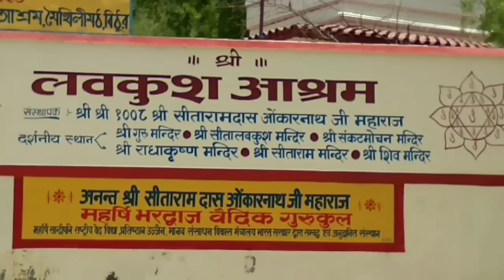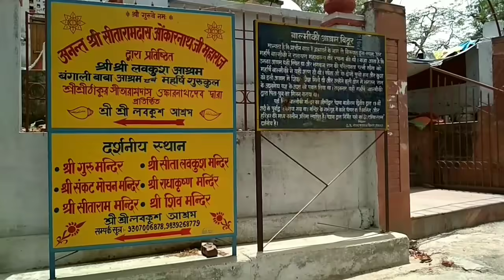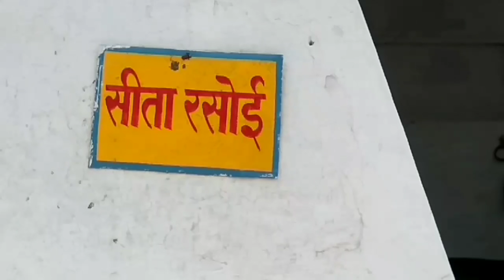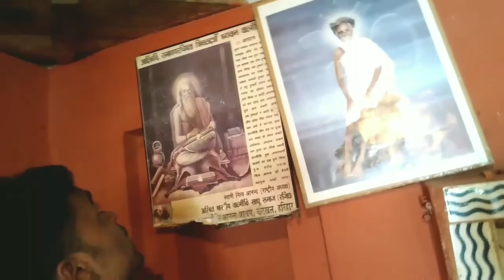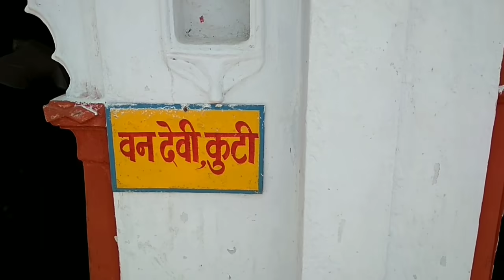BALMIKI ASHRAM || BITHOOR KANPUR || VLOG || ASHISH DIARY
Balmiki ashram bithoor kanpur